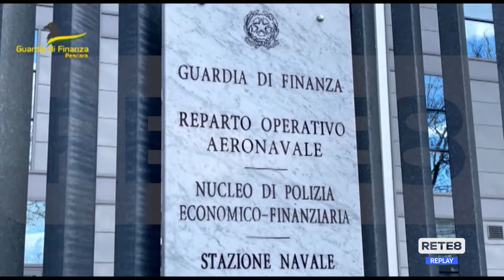Pescara - Appalti e droga in Comune, chiuse le indagini